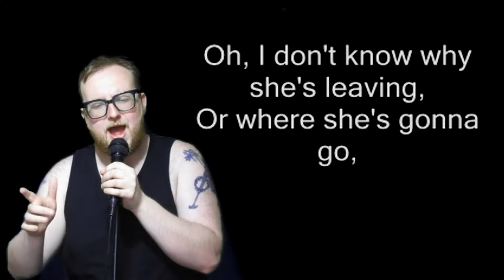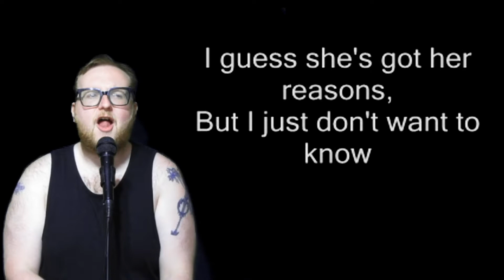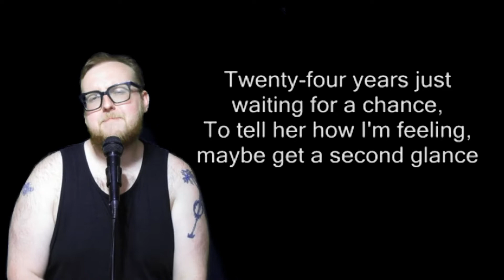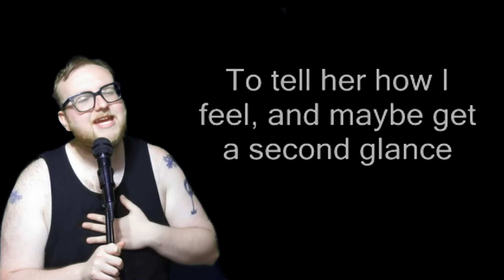Lip Sync Alice? Who The F... Is Alice (Smokie)